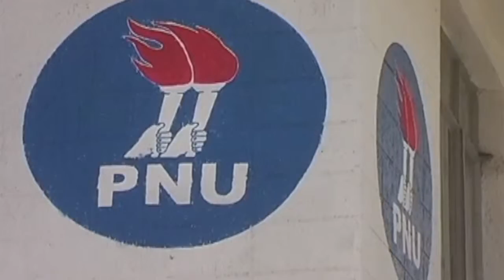@ 9 KTS TV report by Mary Wanja